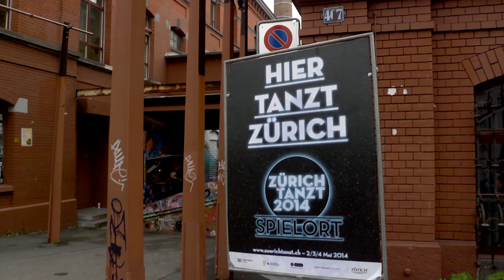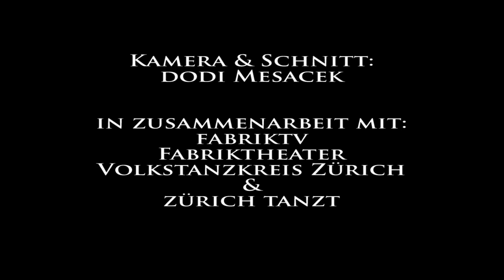Zürich tanzt das Volkstanzfest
Im Rahmen von ZÜRICH TANZT kommt eine Invasion der anderen Art...

Die Rote Fabrik reibt sich die Augen, und doch passt sehr gut hierher, was jetzt passiert, denn Volkstanz ist tänzerische Basisdemokratie. Das Volks-Tanzfäscht ist für alle, die gerne etwas vorzeigen, dazu lernen und vor allem den Tanz im Kollektiv geniessen!

Volkstanz ist reich an Missverständnissen und behaftet mit verschiedensten Klischees. Nein! man muss keine Tracht tragen, nein! man muss nicht bereits in einer Volkstanzgruppe sein, nein! man muss die Schritte nicht schon beherrschen. Aber! kommen und mitmachen muss man.

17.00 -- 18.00 Uhr Volkstanz für Familien mit Kindern, Spezialprogramm

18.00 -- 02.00 Uhr Volks-Tanzfäscht mit Crash-Kursen und vielen Bands in der Aktionshalle, im Clubraum, im Restaurant Ziegel oh lac und am See

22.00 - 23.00 Uhr Showblock der Trachtengruppe Küssnacht am Rigi mit Bödele und Gäuerle.

Im Ziegel oh lac: ausgesuchte, nicht alltägliche Schweizer Spezialitäten. Reservation: 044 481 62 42

Bands: Guschtis original-urchige Bergler- und Sennenkapelle, Oberbaselbieter Ländlerkapelle, Quartett Laseyer, Trachtemusig Küssnacht am Rigi

PATRONAT Volkstanzkreis Zürich
KOPRODUKTION Fabriktheater Rote Fabrik Zürich, ZÜRICH TANZT
PROJEKTLEITUNG Johannes Schmid-Kunz
ANIMATION Martina Krasser, Andrea Schmid, Nina Schmid-Kunz, Elsbeth Schürmann, Christoph Pfisterer, Ulla Wyss
BILDER Aschi Meyer
UNTERSTÜTZT DURCH Bundesamt für Kultur, Stiftung Schweizer Volkskultur, Migros-Kulturprozent